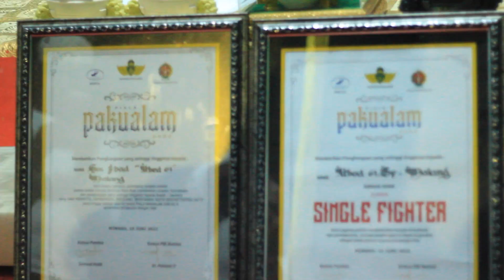Wawancara EKSKLUSIF😎Gus Ibad Malang, Antara Prestasi NAWANG WULAN dan Keluarga Besar UBED 61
Gus Ibad dengan bendera Ubed 61 hadir ke Piala Pakualam dan merebut Juara Umum SF. Bukan hanya mengajak para kru, tapi juga keluarga besarnya, mulai istri, anak, orang tua, dan saudara lainnya.

Adakah kaitannya dengan prestasi hingga merebut juara umum SF?

Sebenarnya mengajak anggota keluarga ke lomba burung bukan hal baru. Kicaumania lainnya pernah juga. Umumnya hanya keluarga inti saja, istri dan (sebagian) anaknya. Itu pun belum tentu sepenuhnya ikut mendampingi di lapangan. Sekadar melihat-lihat situasi, kemudian pergi ke destinasi wisata di kota tersebut.

Ini berbeda dengan Gus Ibad, yang bernama asli M 'Ibaduzzuhdi.  Dalam beberapa lomba, ia selalu mengajak serta istri dan anaknya yang masih kecil, disertai kedua orang tua, serta saudara dan handai tolan lainnya, di luar kru yang jumlahnya juga lumayan banyak. Kalau dijumlah semua, bisa belasan orang, menggunakan beberapa kendaraan.

Mereka semua tetap di sekitar lokasi lomba sejak pagi sebelum lomba dimulai hingga lomba selesai, pergi sendiri ke lokasi wisata, kuliner, atau tempat belanja lainnya. “Iya, ini keluarga saya, mulai anak-istri, orang tua, dan saudara lainnya, tetap di lapangan dari awal sampai akhir.”

Semua ikut merasakan panas kalau panas, dingin dan berangin kalau pas mendung, hujan kalau pas hujan, seperti di Piala Pakualam. “Simpel saja, saya ingin selalu bersama keluarga, dalam situasi apa pun. Bukan karena ingin pamer, menunjukkan sesuatu pada orang yang lihat, dan semacamnya,” ujarnya kepada burungnews dalam sesi wawancara setelah lomba selesai.

Gus Ibad mengaku tidak merasa terganggu perhatiannya mengikuti lomba bersama anggota keluarga besarnya. Demikian pula keluarganya, tetap merasa senang dan nyaman saat mengikuti kegiatan Gus Ibad mengikuti lomba burung, tidak merasa keberatan, bosan, dan semacamnya.

Di Piala Pakualam, Ubed 61 SF merebut juara Single Fighter. Salah satu jago yang jadi andalan adalah cucak hijau Nawang Wulan, meraih juara 1, 1, 2, dan 2.

“Sementara jago yang jadi andalan masih cucak hijau Nawang Wulan, sebenarnya masih mencoba mencari jago lain buat pelapis, termasuk dari jenis selain cucak hijau, tapi sampai sekarang belum ketemu yang benar-benar cocok,” imbuhnya.

Menurut Gus Ibad, bagaimana pun dukungan yang tulus dari keluarga, diyakini juga berpengaruh pada prestasi yang diraih. “Kan kita jadi bisa lebih fokus, demikian pula kru dan mekanik, terus merembet ke burung. Jadi los, lepas, tidak ada beban.”

Soal kemudian apa menang atau kalah sih itu hal biasa. Burungnya sudah biasa menang, juga biasa kalah. Biasa saja. “Kita selalu menekankan supaya bisa menerima apa pun hasilnya. Mungkin kadang kala kita merasa burung kita bagus, tapi tidak juara. Boleh lah sekadar bertanya baik-baik, jangan sampai terlihat protes, apalagi sampai berlebihan dan mengundang perhatian orang lain, apalagi sampai anarkis, itu hal yang benar-benar tidak saya perbolehkan.”

Gus Ibad selalu ingin semua teamnya bisa menjaga diri, bisa mendukung ekosistem lomba yang nyaman. “Lomba itu sarana kumpul, sarana silaturahmi. Burung yang bertarung, kita ya sebaiknya ngobrol yang asyik-asyik dan menghindari rivalitas. Kita bisa saling mendukung dan mendoakan semua bisa tetap sehat, bahagia, dan selalu ada kesempatan untuk berjumpa lagi di lomba-lomba berikutnya.”

Gus Ibad pun sangat ingin, semua kemenangan diraih juga karena memang layak menang. “Saya tak ingin burung saya juara, tapi ada pihak lain yang kurang ikhlas menerima, mungkin merasa dia lebih layak juara. Apalagi kalau sampai ada gunjingan. Rasanya lebih puas dan bangga ketika menang, semua juga mengakui bila burung kita memang bagus dan layak juara. Tak semata juara karena dapat koncer, tapi juga bisa juara di hati penonton.”

Ini adalah channel BRANDYWATCH.